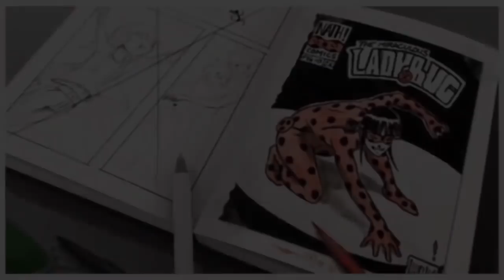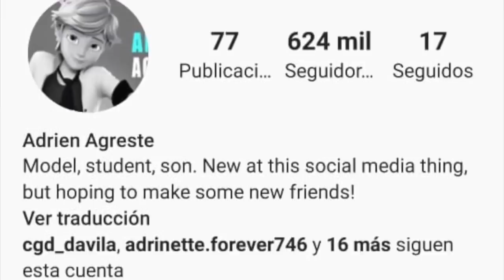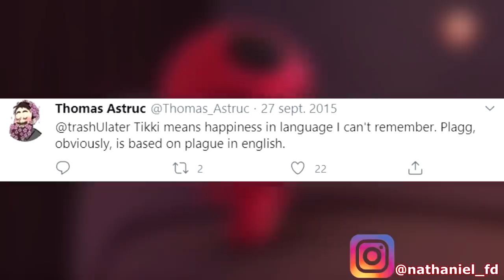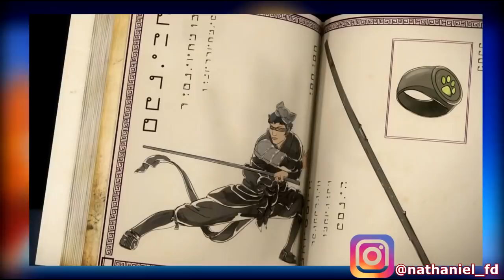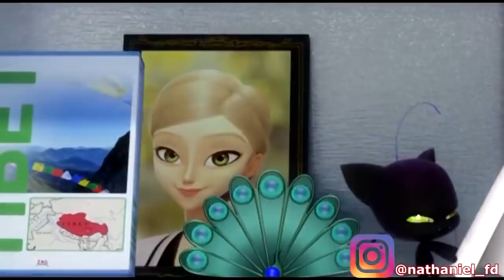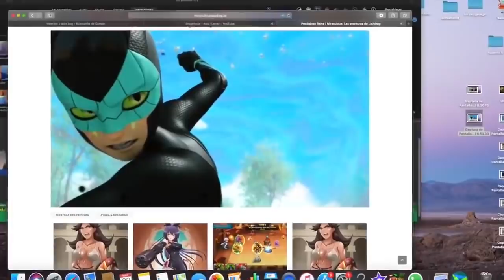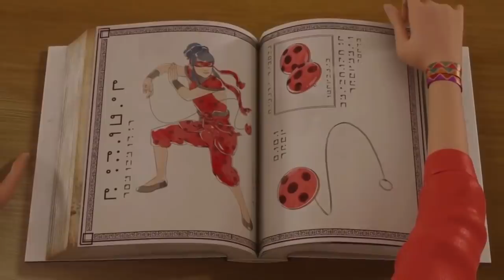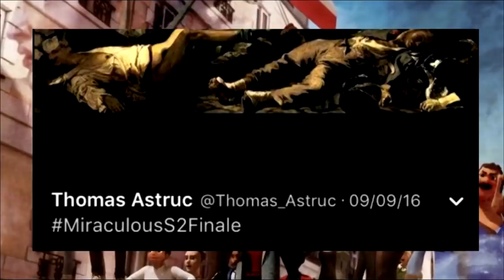1 HORA de DATOS -DESCONOCIDOS- de TODOS los PERSONAJES de Miraculous Ladybug QUE -casi- NADIE SABE🐞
En este vídeo te presentamos 110 datos curiosos, curiosidades, secretos, datos desconocidos y secretos y cosas que no sabías de la serie Miraculous: Las Aventuras de Ladybug y Cat Noir sobre los personajes principales Adrien, Marinette, Ladybug, Cat Noir, Luka, Kagami, Gabriel Agreste, Maestro Fu y Emilie Agreste. ¿Estás seguro de saberlo todo acerca de Ladybug? Este vídeo estará lleno de cosas impactantes.